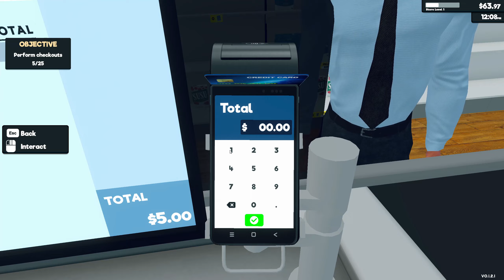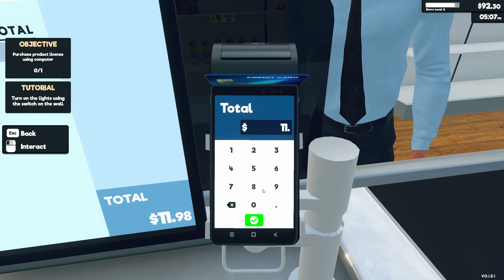Welcome To My Shop | Aalu Le Lo : Supermarket Simulator : Part 1